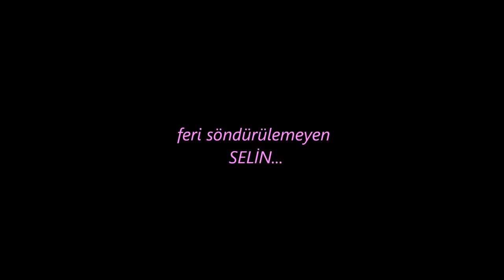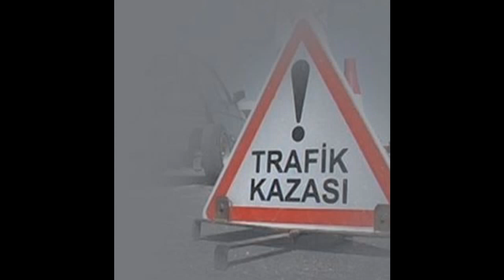gül renkli gözlerinin feri söndürülemeyen selin...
"Arka Sıradakiler" dizisinin setinde, 1 Mayıs işçi bayramında, trafik kazası sonucu hayatını kaybeden sanat asistanı Selin Erdem'in anısına...